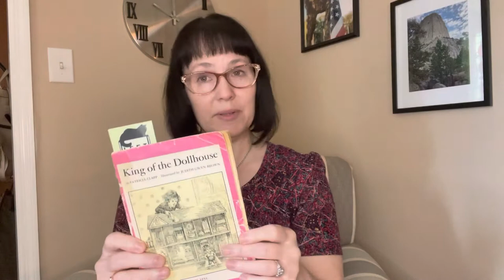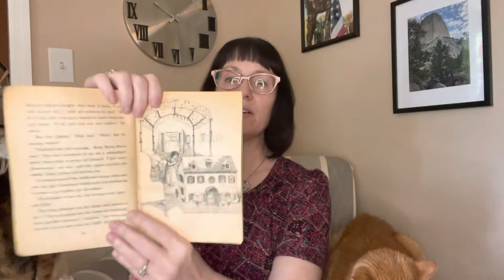Chapter 1 - “King of the Dollhouse” by Patricia Clapp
Chapter 1 of King of the Dollhouse by Patricia Clapp. This is a favorite book from my childhood. My daughters loved it when they were younger too.